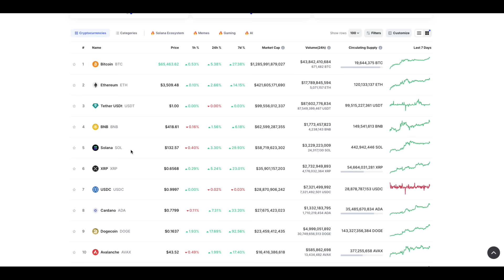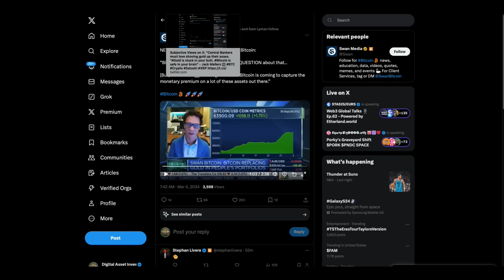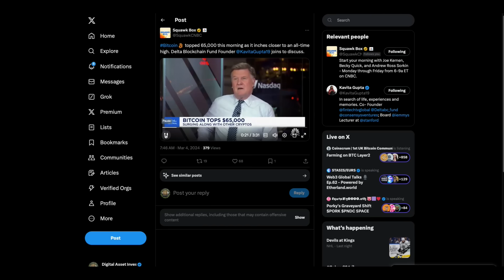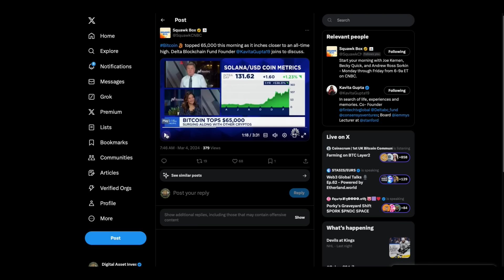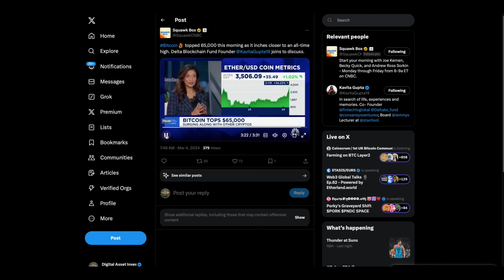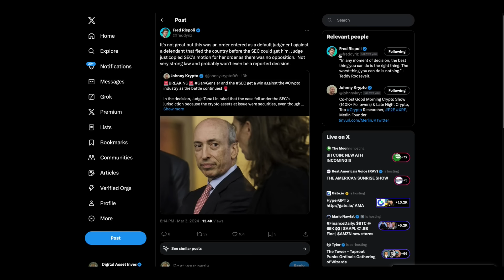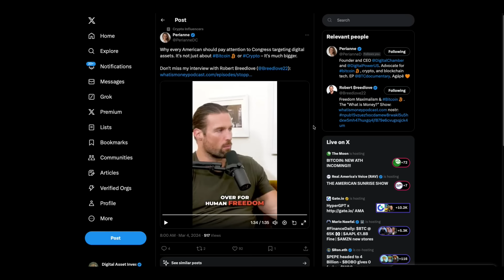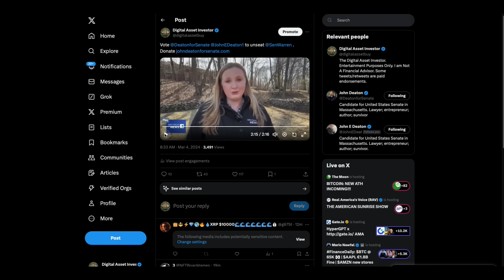🔥XRP "Strap The Hell In"🔥Bizarre Bitcoin & Ripple / JP Morgan FOIA